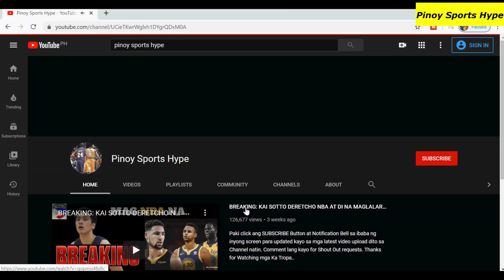NBA TEAMS ABANG MODE SA PERFORMANCE NI KAI SOTTO PARA SA DALAWANG SCRIMMAGES NG TEAM IGNITE..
Maraming Salamat sa Pagbisita sa Channel natin Ka Tropa. Credits to other respectful owners of the images and videos that has been used in this video.